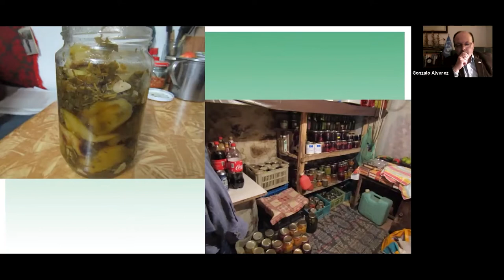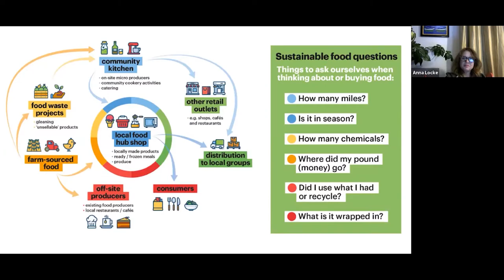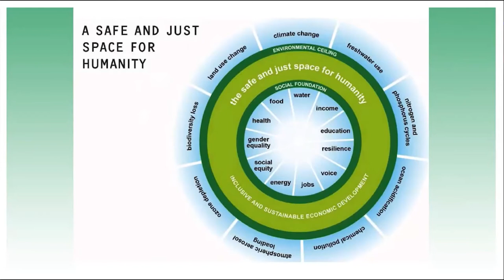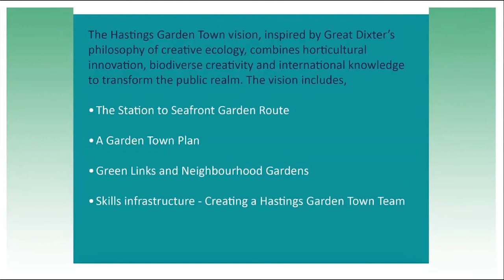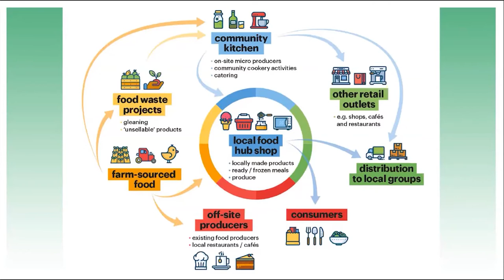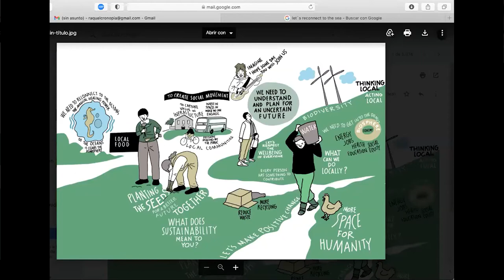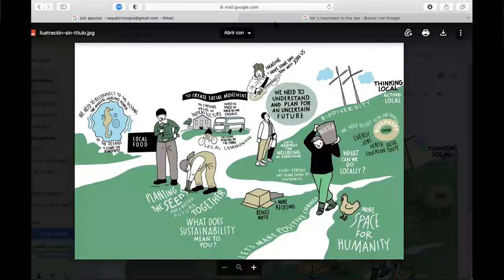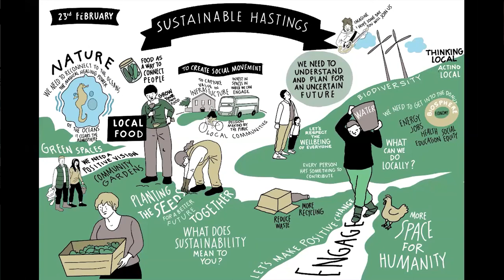Sustainable Hastings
A big green conversation about Hastings featuring local panellists:

Julia Hilton (artist and landscape architect)
Gonzalo Alvarez (chairman of UN Association - Climate and Oceans)
Dr Ralitsa Hiteva (research fellow at the Science Policy Research Unit, University of Sussex)
Hannah Robbins (Wonderfill - plastic-free refill shop in St Leonards)
Anna Locke (permaculture)
Shelley Feldman (Hastings Library of Things).

What do we need to feel like our futures are more secure, and more sustainable? How can Hastings thrive?

We invited the audience to challenge, question, and promote your ideas.

This event was supported with funding from the National Lottery Community Fund.